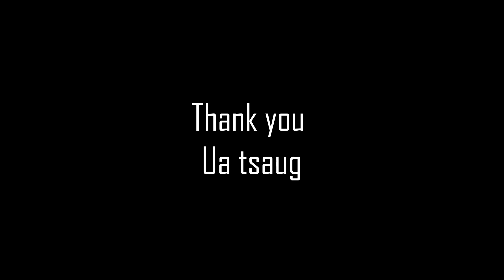Yawg Nyav Ntxeeb Nkauj Ntxawm #1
Ua tsaug ntau rau txhua tus uas pab txhawb nqa kuv tshooj los tag li

For more my video...

Thank you/ Ua tsaug